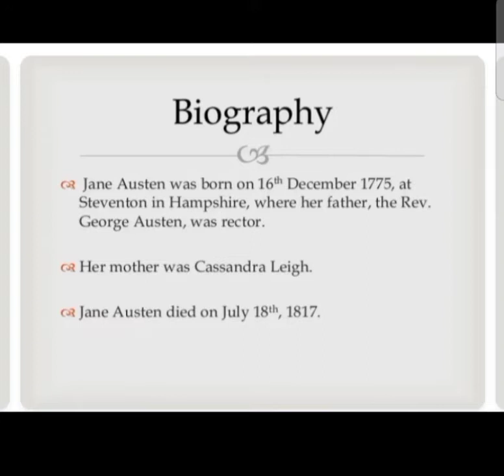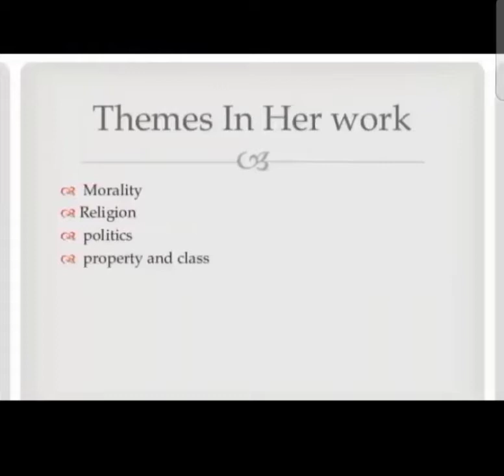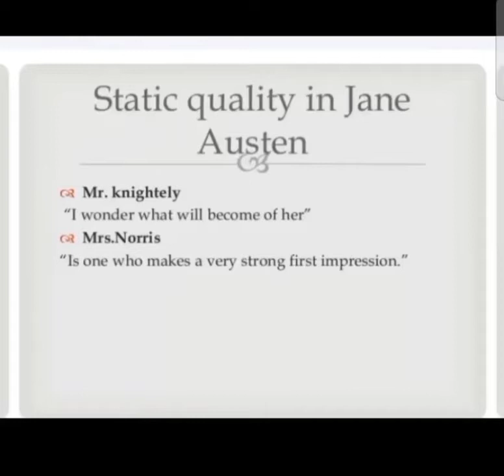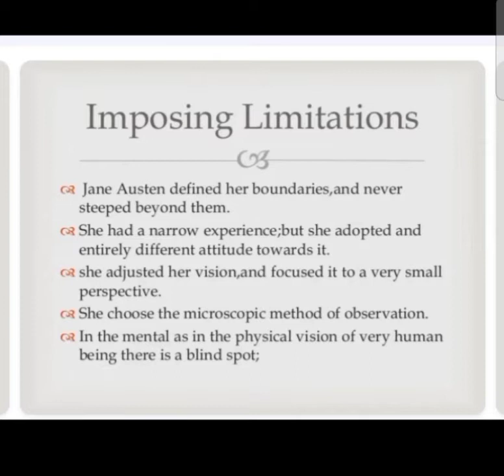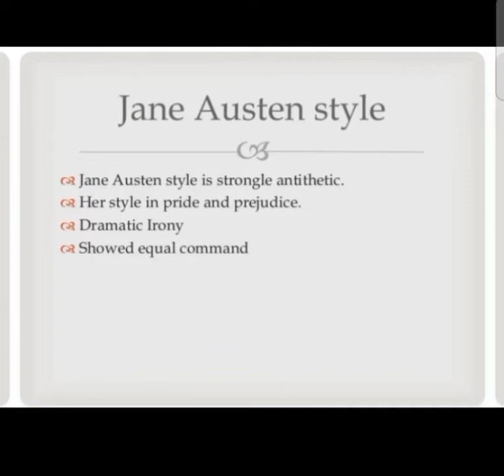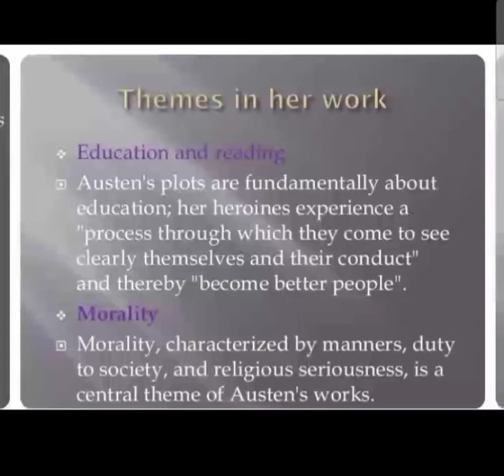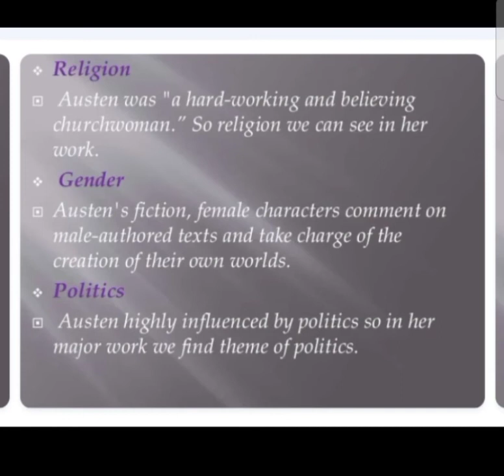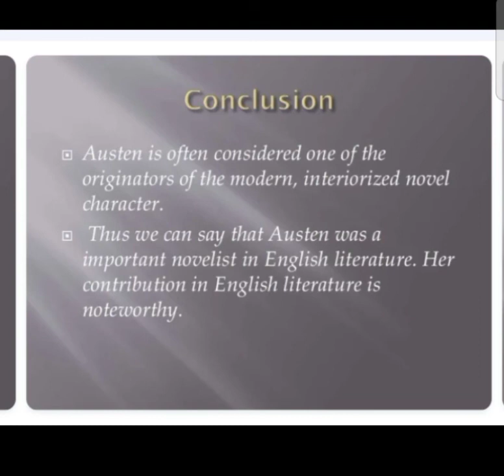jane Austen as a novelist ( English literature)